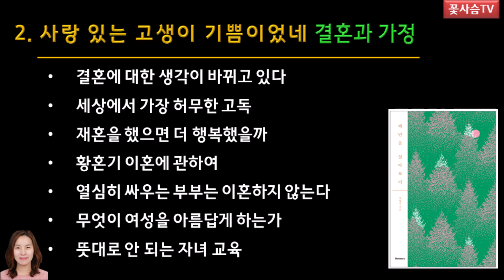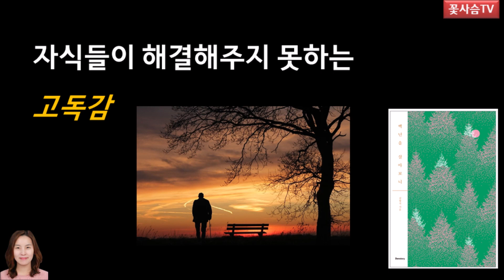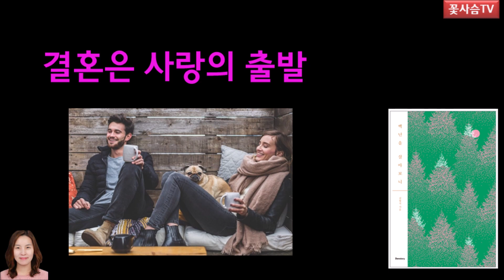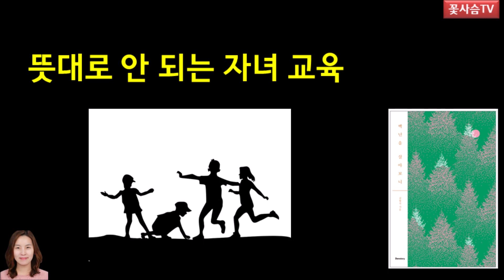백년을살아보니2/결혼과 가정/사랑 있는 고생이 기쁨이었네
결혼에 대한 생각이 바뀌고 있다
자식들이 해결해주지 못하는 고독감
애욕과 애정 인간애
결혼하기 전에 고려해야 할 것들
뜻대로 안 되는 자녀 교육